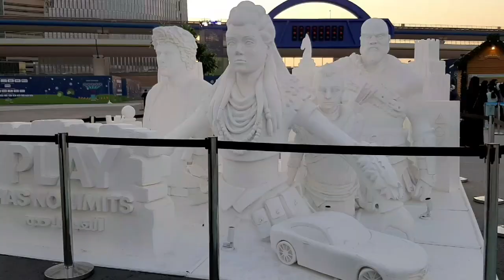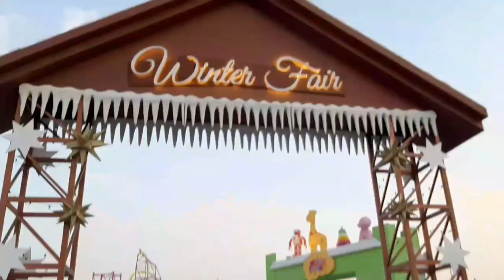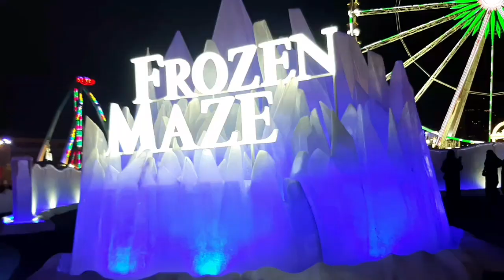WINTER WONDERLAND RIYADH 2021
Hello everyone,,!